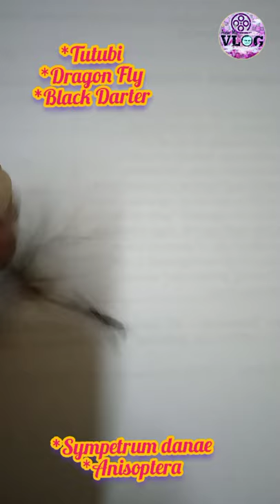Sympetrum danae // Anisoptera // Black Darter // Dragon Fly // Tutubi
Dragon Fly
Black Darter
Sympetrum danae